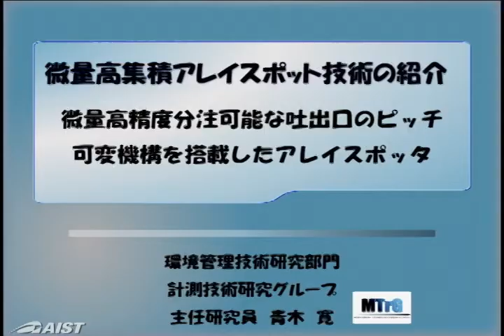微量高集積アレイスポット技術【産総研公式】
微量高精度分注可能な吐出口のピッチ可変機構を搭載したアレイスポッタをご紹介します。